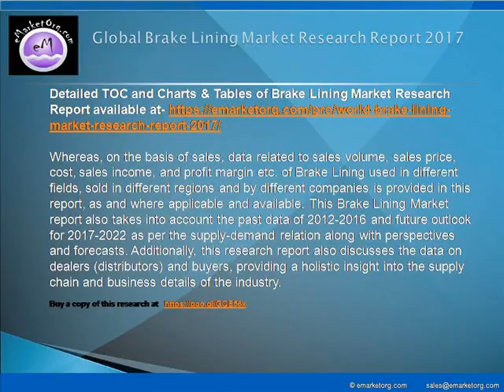Brake Lining Market Size Sales, Revenue and Growth Rate, Market Analysis by 2022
Detailed TOC and Charts & Tables of Brake Lining Market Research Report available